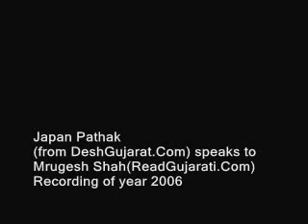ReadGujarati.Com founder late Mrugesh Shah's interview taken in year 2006